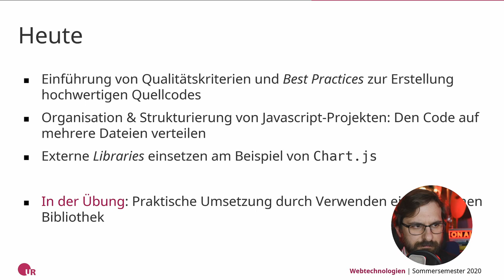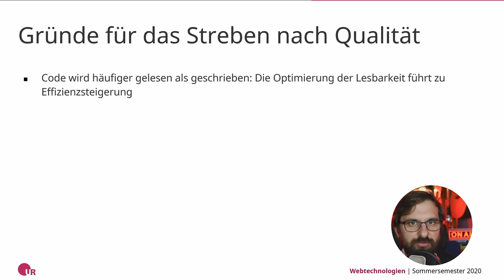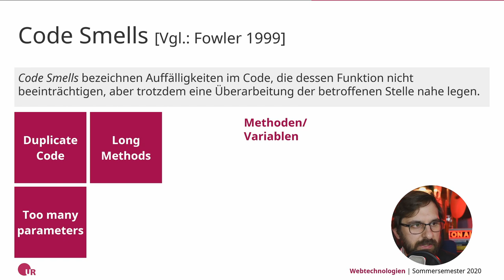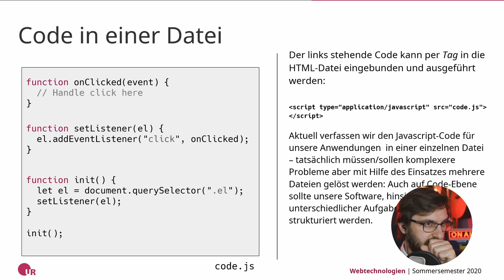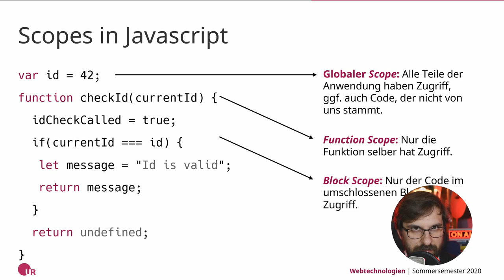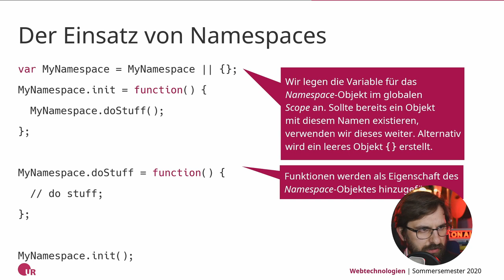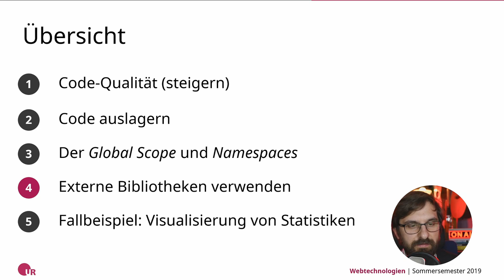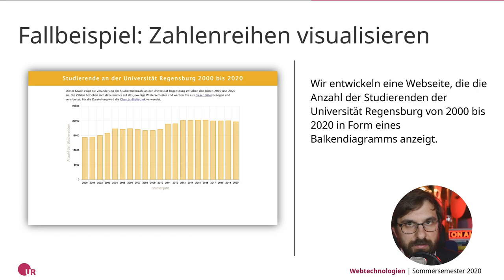[WebTech SS2020] JavaScript-Code strukturieren und externen Bibliotheken verwenden